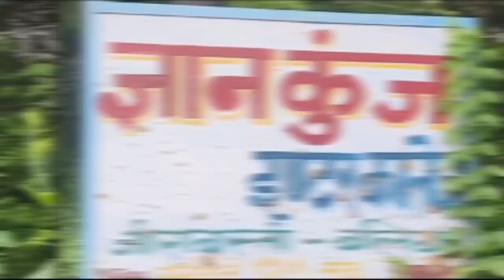ज्ञान कुंज विद्यालय जिराबस्ती, गरीब बच्चों के लिए शिक्षा का वरदान...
Note :- Video Editing By Surjeet Singh

India Top News Channel:
इंडिया टॉप न्यूज़  हिंदी न्यूज़ चैनल है । इंडिया टॉप न्यूज़ चैनल राजनीति, मनोरंजन, बॉलीवुड, व्यापार और खेल में नवीनतम समाचारों को शामिल करता है। इंडिया टॉप न्यूज़ चैनल की लाइव खबरें देखने के लिए एवं ब्रेकिंग न्यूज के लिए बने रहें ।

About Channel:
India Top News, Hindi News Channel. India Top News Channel Covers The Latest News, Breaking News, Politics, Entertainment News, Business News and Sports News.

India Top News | Indiatopnews | Hindi News | India Top News Live | Lok Sabha News | Election News |All India News | Uttar Pradesh News
India Top News 24x7 Live TV